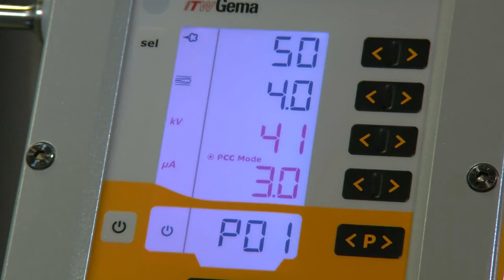Gema OptiFlex 2 Manual Powder Coating System